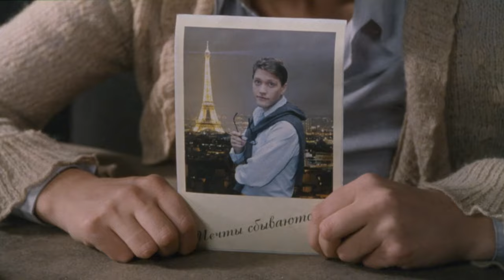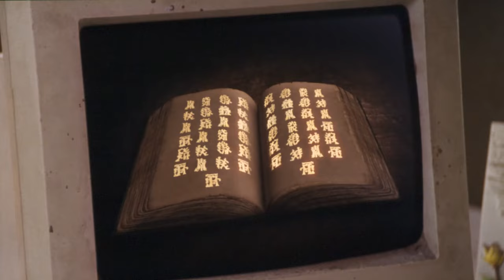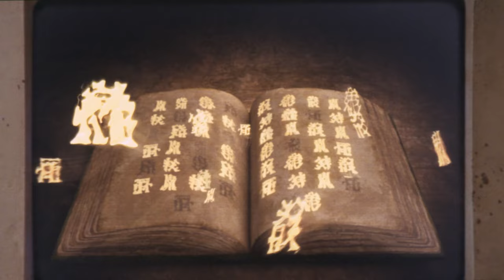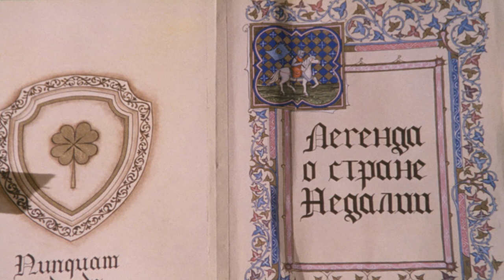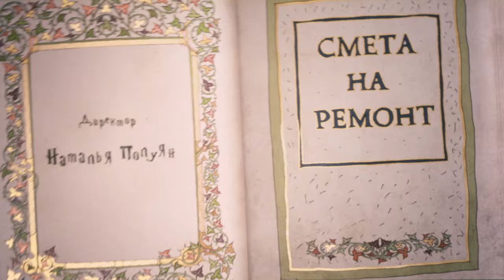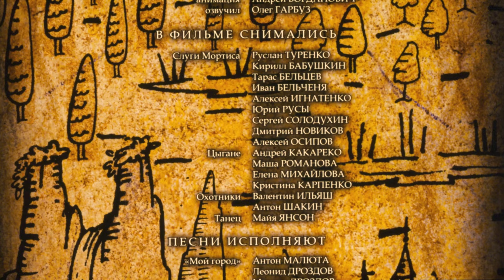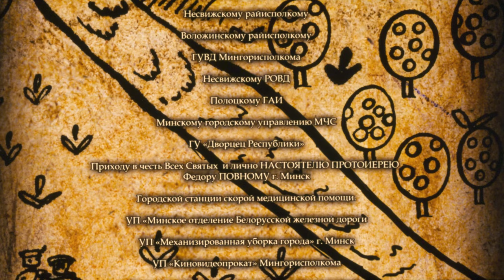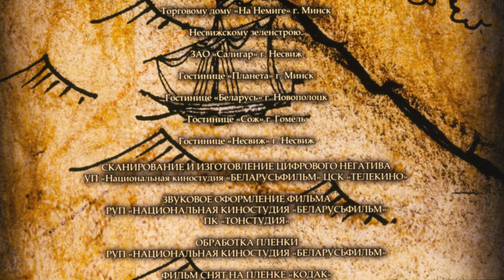Рыжик в Зазеркалье (2 серия) (2010 год) семейные приключения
В сказочном королевстве Недалия злой волшебник Мортис заколдовал все зеркала. Жители Недалии не могли видеть свои отражения даже в воде, потому что сразу исчезали. Но Мортису и этого показалось мало. И зло начало проникать из сказочного в реальный мир.
Победить Мортиса не просто – его может остановить человек королевских кровей. И таким человеком оказывается 12-летняя озорная девчонка Рыжик.